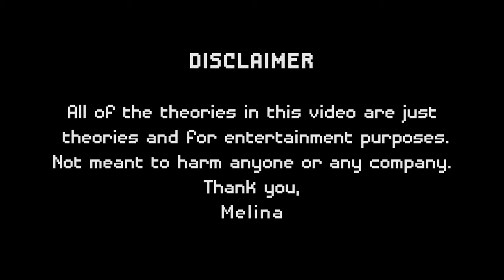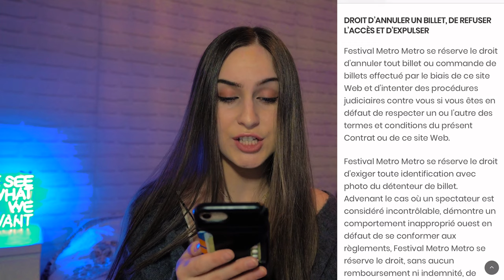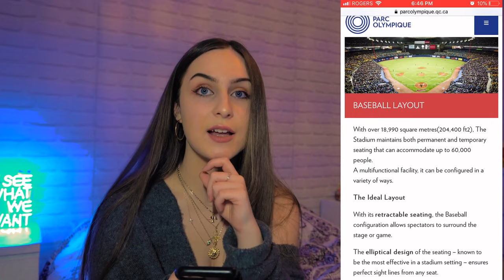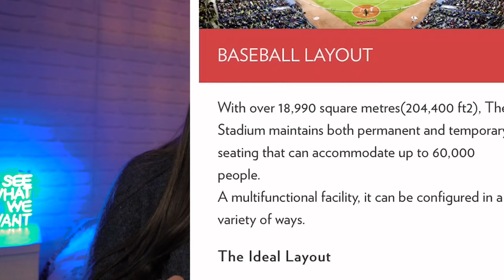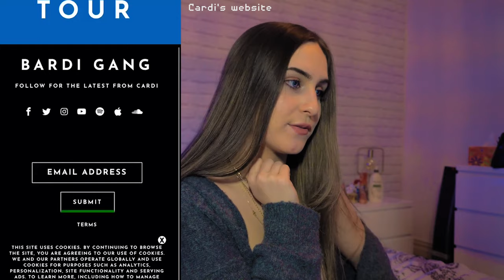Is Metro-Metro festival the next FYRE festival?